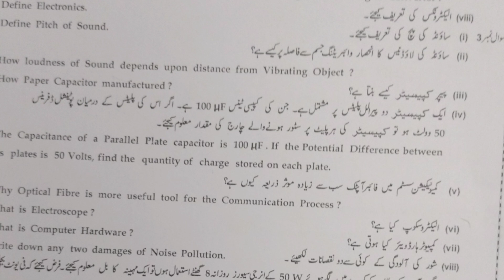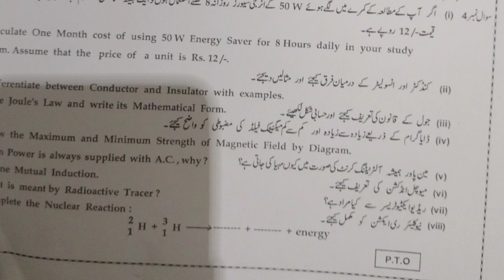Bahawalpur board Physics First time class ten || Morning Shift Physics Paper tenth class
bise bwp
rwp
Rawalpindi
Gujranwala
lahore
multan
Faisalabad
sahiwal